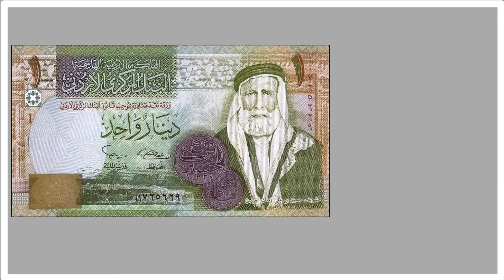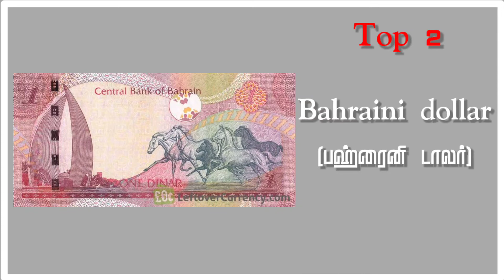Top 10 Most valuable money in world||டாப் 10 உலகிலே அதிக மதிப்புள்ள பணங்கள்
Top 10,Top9,Top 10 dollars, top 10 money